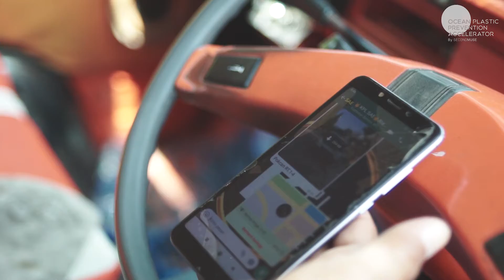Waste Community Accelerator (WCA) Cohort: CV KPL SAE (Geledek)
“The Waste Community Accelerator program facilitated us to learn from experts on how to make proper financial reports, tax accounting, and legal permits.” - Anik Andayani, CV KPL SAE

CV KPL SAE (Geledek) offers waste management services and is currently building an online platform to expand the reach of its customers. They are actively empowering and aiming to provide a better livelihood for informal waste workers.

They are part of the Waste Community Accelerator second cohort, and have improved the quality of their business management system and expanded their business networks since joining the program.